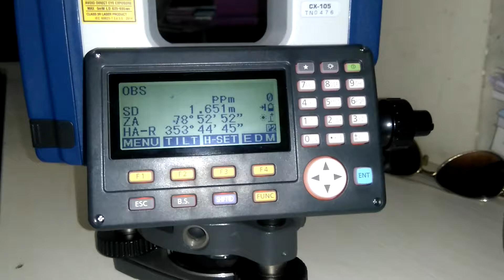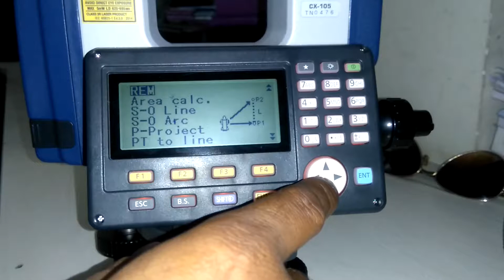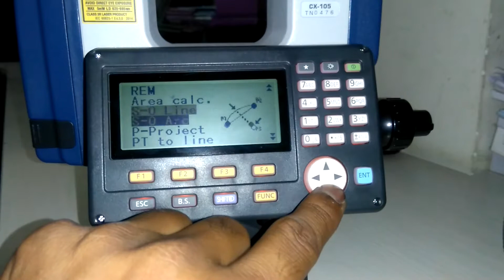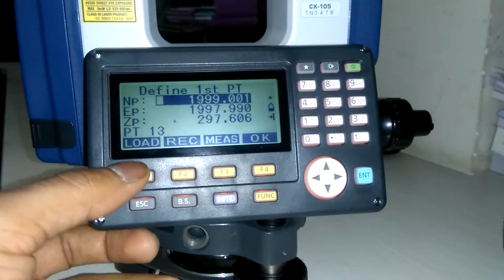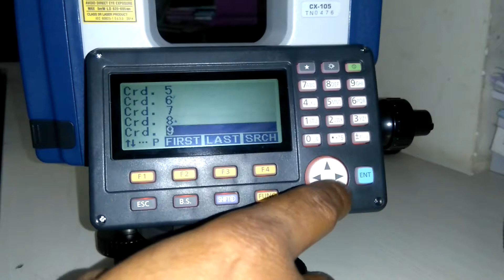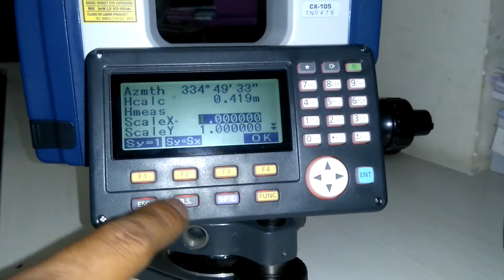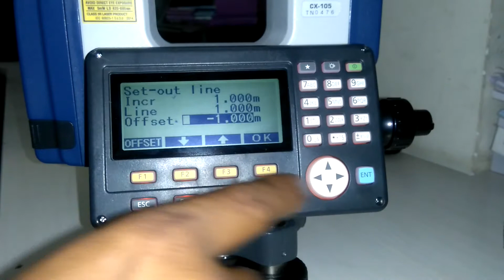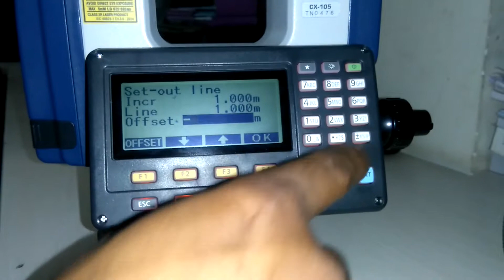SO Line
How to create SO line data